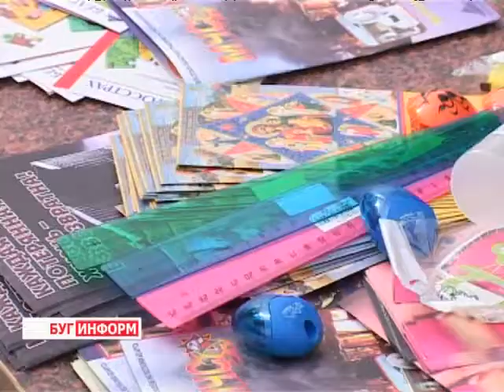2013-08-29 г. Брест Телекомпания "Буг-ТВ". Акция МЧС у супермаркета «Алми».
О том, как опасна и трудна служба спасателя-пожарного  МЧС знают все. Эти люди трудятся день и ночь, чтобы сохранять наши жизни, оберегать от различного рода опасностей. Методы и формы воздействия на население -- самые различные: акции и беседы, тематические выставки и кинолектории.
Но, несмотря на все вышеперечисленное, люди не всегда прислушивается к советам «знатоков», ставя под угрозу свою жизнь и жизнь близких.Чтобы обратить внимание на  проблему гибели людей на пожарах, сотрудниками МЧС ежегодно проводятся различные  мероприятия. Накануне 1 сентября участниками  новой акции от пожарных -- спасателей стали, конечно, дети.